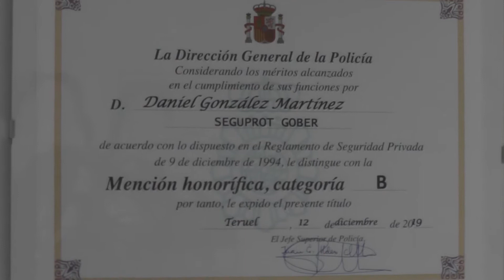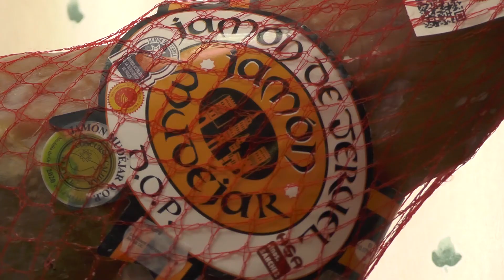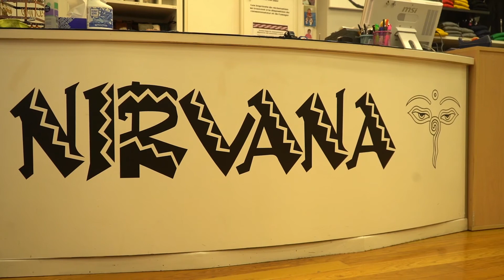La tercera edición de TradicionaTe se celebra del 11 al 14 de junio en Teruel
Tras el éxito de las dos ediciones de TradicionaTe, el evento puesto en marcha en 2019 por la concejalía de Cultura del Ayuntamiento de Teruel con el fin de poner en valor las tradiciones turolenses, este año el ciclo vuelve a celebrarse, eso sí, marcado por las restricciones impuestas por la crisis sanitaria como en la última edición que tuvo lugar en septiembre de 2020.

El concejal de Cultura, Carlos Méndez, reafirmando “el compromiso que tiene el Ayuntamiento de Teruel con el sector cultural”, ha explicado que en esta ocasión la gran mayoría de las actuaciones se llevarán a cabo en la Plaza del Seminario, si bien el desfile de la comparsa recorrerá diversas calles del centro histórico y el concierto de la Agrupación Laudística Gaspar Sanz se celebrará en el Claustro del Obispado.

6 actuaciones

TradicionaTe 2021 comenzará con la actuación de “El Mantel de Noa”, dúo formado por Pilar Gonzalvo y Miguel Ángel Fraile que incluye una veintena de instrumentos musicales en su repertorio con una mirada distinta a la música antigua y del mundo. Será el viernes 11 de junio a las 22:15 horas. El sábado 12 la jornada comenzará a las 12:30 horas con Ana Alcaine, que invitará a los asistentes a realizar un viaje sonoro por la España de las culturas. Por la tarde, a las 18 horas, los más pequeños podrán disfrutar del desfile de la  Comparsa de Gigantes y Giganticos de Teruel acompañada por el Grupo de Música Tradicional Santa Cecilia de la capital, desde la Plaza del Seminario a la Plaza de San Juan pasando por la Plaza del Torico. A las 22:15 horas horas llegará el turno del trío de música celta Lugh y el grupo de gaitas Gaitericos que interpretará un amplio y conocido repertorio de músicas del mundo.

Ya el domingo día 13, a las 12:30 horas, la compañía Callejeatro pondrá en escena “Tutudo”, una historia de lucha por la vida y de superación de la adversidad. Para finalizar, el lunes día 14 a las 20 horas en el Claustro del Obispado, la Agrupación Laudística Gaspar Sanz ofrecerá un concierto que supondrá el broche de oro a un fin de semana en el que los turolenses podrán disfrutar de seis propuestas para toda la familia.

José Manuel Alba, miembro de Lugh y del grupo de música tradicional Santa Cecilia, agradecía la “enorme implicación” del Ayuntamiento de Teruel y del concejal con la cultura  turolense. Alba valoraba muy positivamente el desfile de la comparsa ya que, debido a la pandemia, “lleva mucho tiempo sin salir”, y además los turolenses están deseando ver a su comparsa “aunque esta vez no saldrán los cabezudos para evitar aglomeraciones de los niños debido a la pandemia”. Por otro lado anunciaba que, desde este año, Gaitericos va a formar parte también de la Escuela Municipal de Música, como tantos otros grupos instrumentales.

Aforo limitado y acceso gratuito

Las actuaciones se llevarán a cabo con aforo limitado a 300 personas sentadas, acceso gratuito con invitación que se podrá recoger allí mismo y acomodación por riguroso orden de llegada, abriendo el recinto 45 minutos antes del comienzo del espectáculo. El concejal agradece la colaboración de los voluntarios de Protección Civil de la Comarca Comunidad de Teruel en el desarrollo del evento.